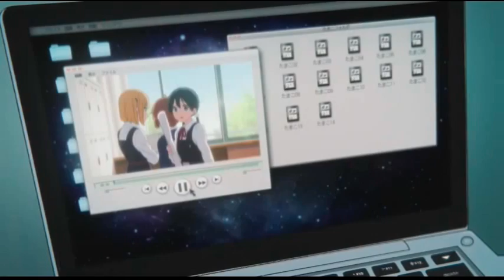Tamako Market Love Story The Movie